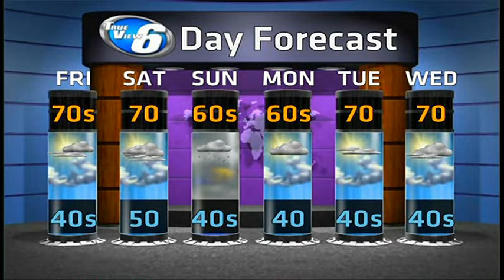Isolated rain/thunder but don't cancel your plans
Michigan's Upper Peninsula's Weather forecast for June 5, 2014